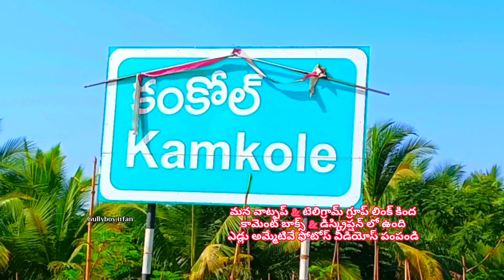99519 58033 ఏద్దు అమ్మబడును సంగారెడ్డి కొండాపూర్ 🐂 bull for sale sangareddy kondapur india